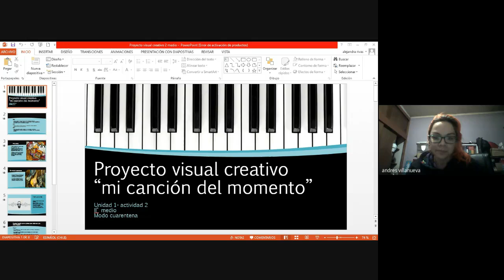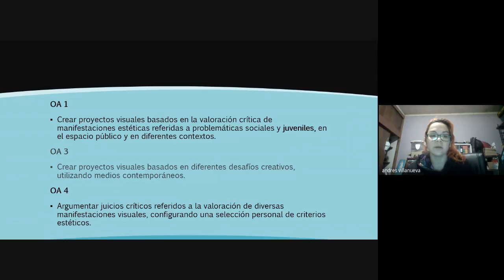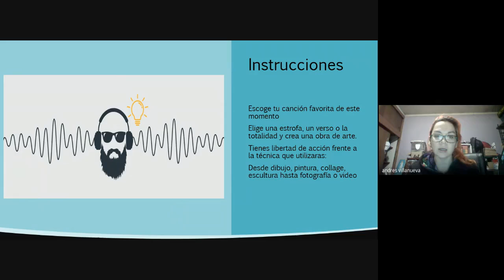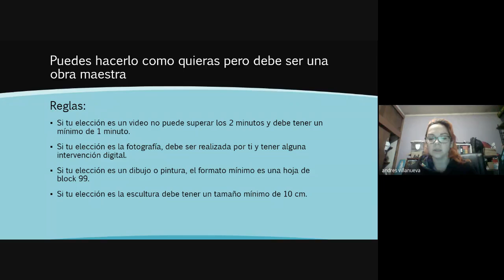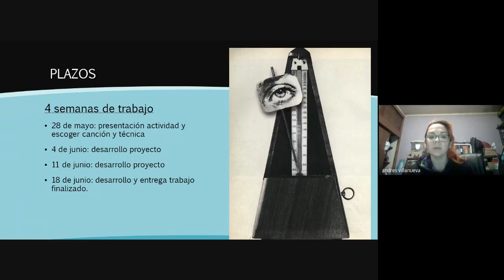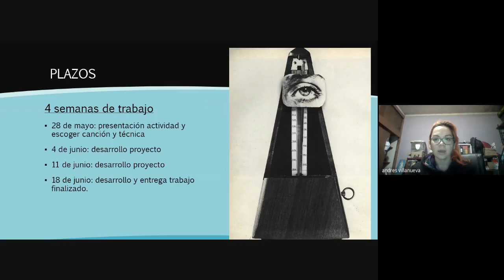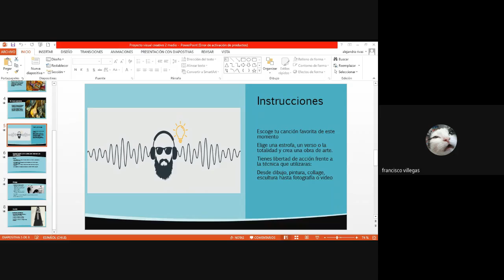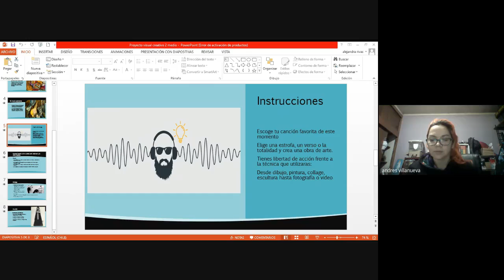arte 2do medio clase 1 proyecto creativo